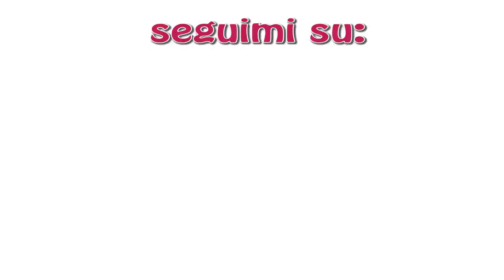MASCHERA PER LE RUGHE - effetto pelle liscia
Vuoi attenuare le rughe, soprattutto quelle sulla fronte, e avere una pelle più liscia? Questa maschera è semplice da preparare ma molto efficace. Ti serve un albume e un cucchiaino di succo di limone.